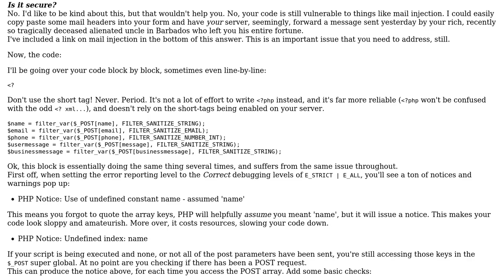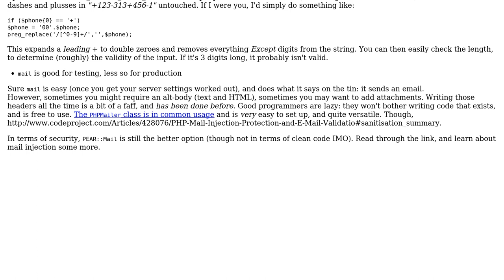Code Review: Critique sanitized user email PHP Script (2 Solutions!!)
Code Review: Critique sanitized user email PHP Script

With thanks & praise to God, and with thanks to the many people who have made this project possible! | Content (except music & images) licensed under CC BY-SA | Music | Images & others | With thanks to user tbremer user Elias Van Ootegem user AndreasHassing and the Stack Exchange Network Trademarks are property of their respective owners. You are responsible for your own actions.